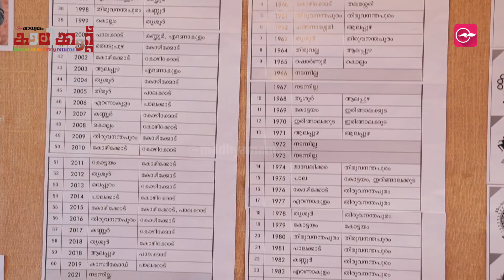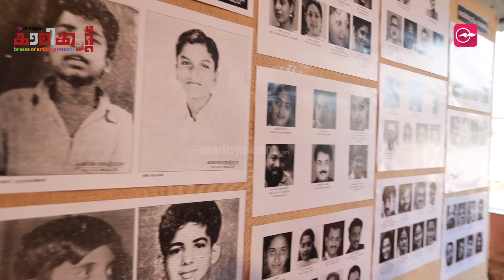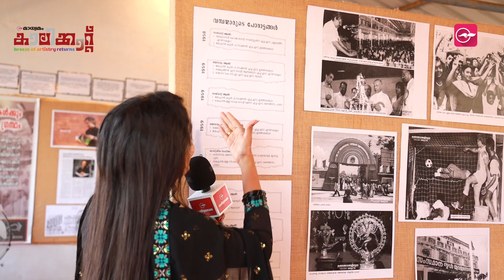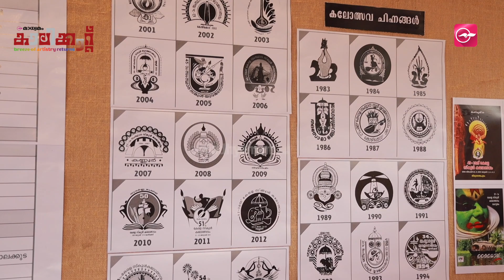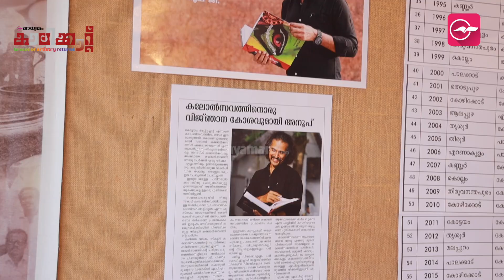യേശുദാസ് മുതൽ വിനീത് ശ്രീനിവാസൻ വരെ.. 60 വർഷത്തെ കലോത്സവ ചരിത്രം അറിയണോ ?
യേശുദാസ്, ജയചന്ദ്രൻ മഞ്ജുവും മുതൽ വിനീതും വിനീത് ശ്രീനിവാസനും

60 വർഷത്തെ കലോത്സവ ചരിത്രം അറിയണോ ?